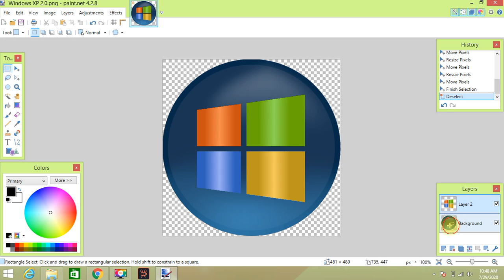How to make Windows XP 2.0